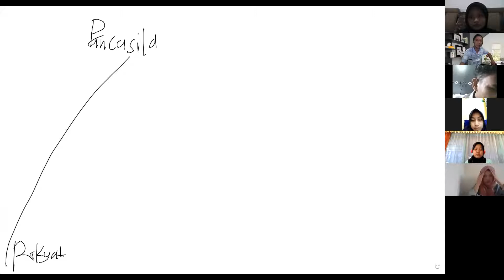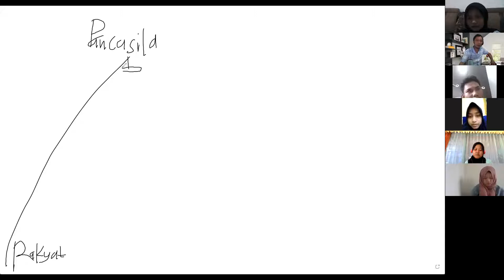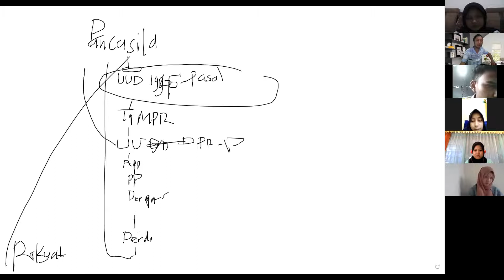Pembahasan Bab 2 part 1 Kesmas B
Materi Pancasila di Perguruan Tinggi